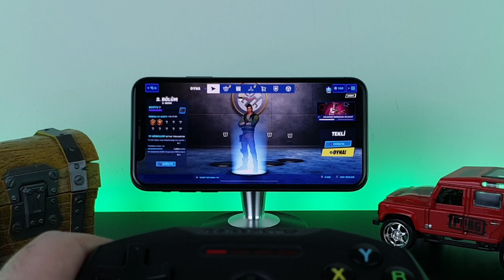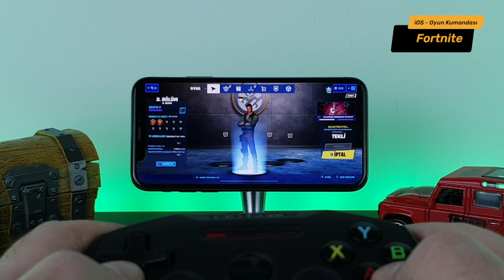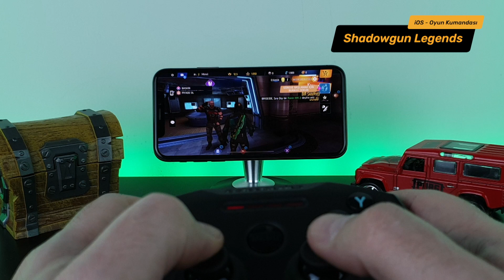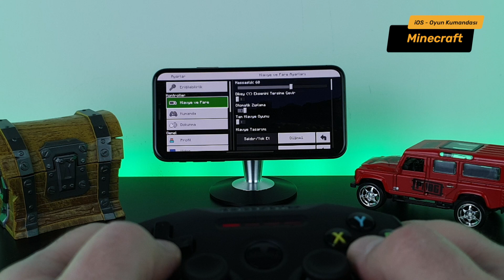iOS - Oyun Kumandası Destekleyen 10 Oyun (Fortnite, Asphalt,...)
Akıllı Teknolojilerin Kanalına Hoş Geldiniz,

Bu bölümde iPhone ve iPad gibi Apple cihazlarımızdaki oyunlardan daha fazla zevk almamızı hatta görüntüleri televizyona aktararak ailecek keyif almamızı da sağlayacak harici oyun kumandalarını destekleyen 10 oyun önerisi ile karşınızdayım.

İyi Seyirler

Diğer içeriklerime ulaşmak için aşağıdaki linklere tıklayabilirsiniz;